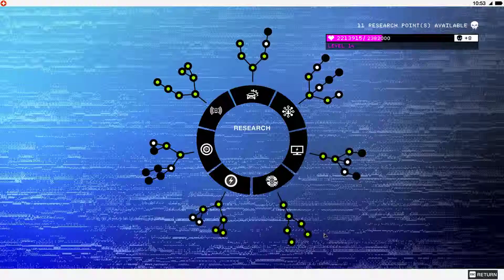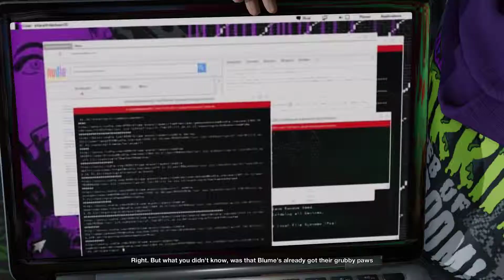Watch Dogs 2 Gameplay 150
CPU: AMD FX-8350 X8 4.0GHz
CPU Cooler: Noctua NH-D15
GPU: Gigabyte GTX 970 Gaming, 256 bit, 4GB GDDR5
Motherboard: Asus Sabertooth 990FX R2.0
Ram: 32GB DDR3 Corsair Vengeance Pro Series
HDD 1TB Red x 3
Power supply: Antec True Power Classic 750w 80+ Gold TP-750C
Case: DeepCool PANGU v2
Fan Controller: Sentry Mix 2
Monitor: 2x AOC E2460SH, 1x Samsung SyncMaster 2223NW
Keyboard: Genius GK-050015
Mouse: Sniper ZL5A
UPS: Apollo 1200F 2000 VA
Chair: Metal-Glider Hauck